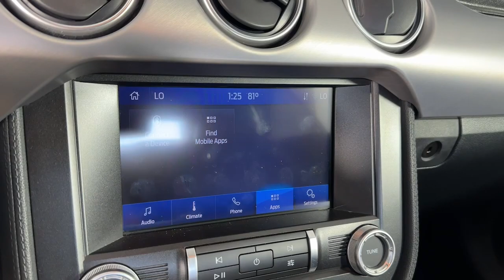2021 Ford Mustang GP25514R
Shadow Black Used 2021 Ford Mustang EcoBoost Premium available in 821 E Central Ave., Monrovia, California at Sierra Infiniti of Monrovia. Servicing the [SEO Tags] area.

Odometer is 44421 miles below market average!brbrLOOOOOOOOW MILES!!!brbrCONVERTIBLE!!!brbrActiveX Bucket Seats AppLink/Apple CarPlay and Android Auto Auto High-beam Headlights Brake assist Climate Controlled Heated/Cooled Front Seats Convertible roof lining Electronic Stability Control Fully automatic headlights Ventilated front seats Wheels: 18 x 8 Machined-Face Aluminum.